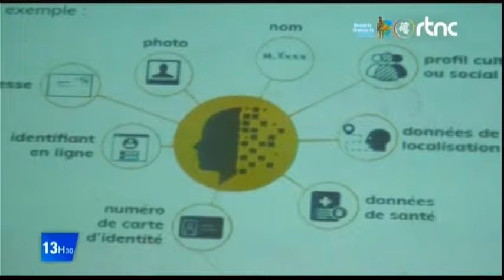🌍SUIVEZ : LE GRAND JOURNAL DE CE JEUDI LE 24.10.2024 EDITION 13H30